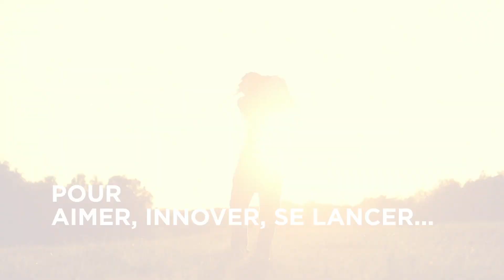Fédération Française de l'Assurance - Film institutionnel 2019